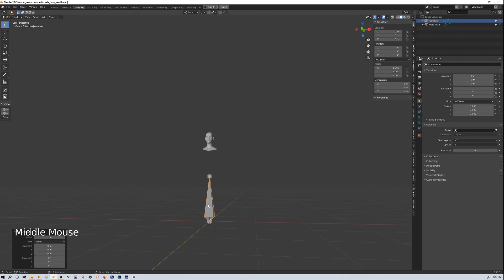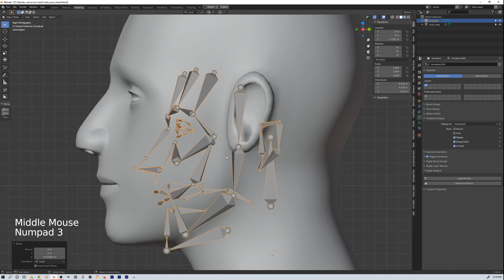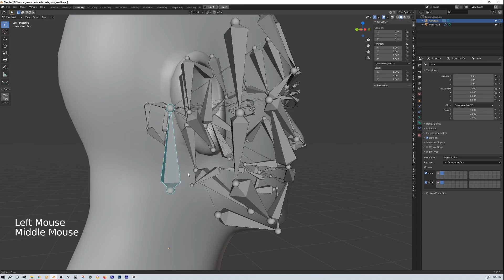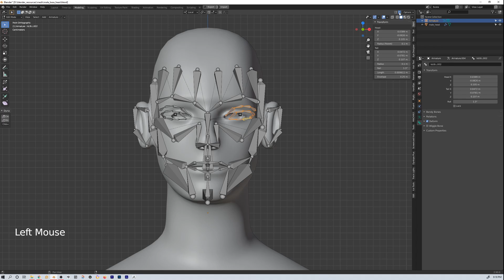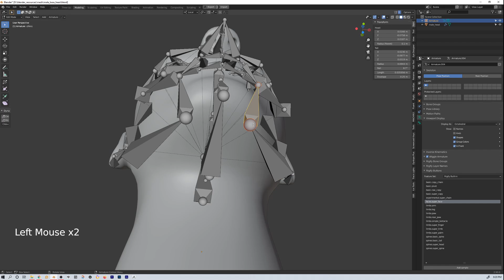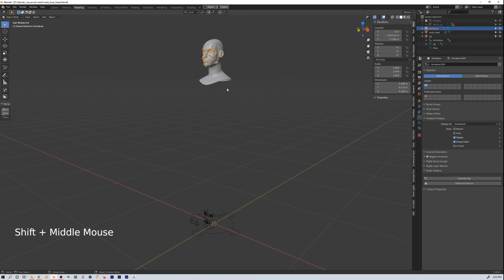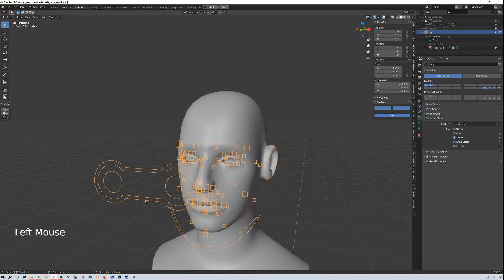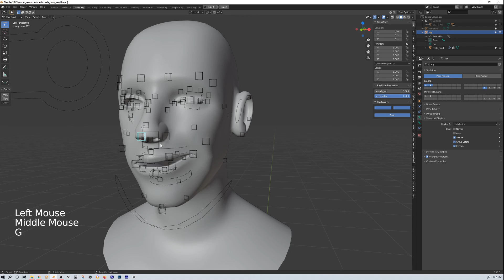Facial Rigging Made Easy with Blender and Rigify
Another rigify video to again show how powerful and easy to use this tool really is.

I make no claims regarding the functionality or reliability of these tools. They add some extra samples to the Rig Type definitions but I have not done much with them yet.